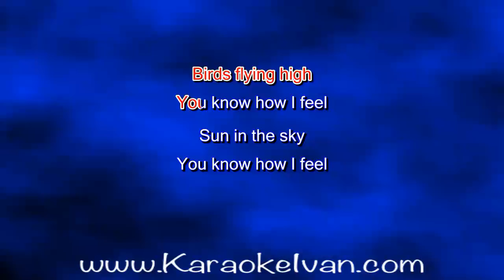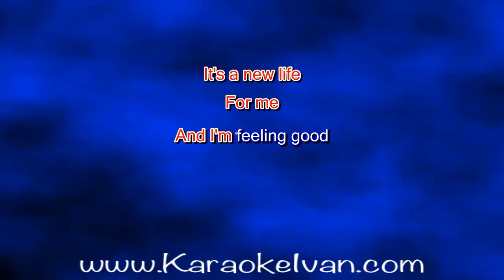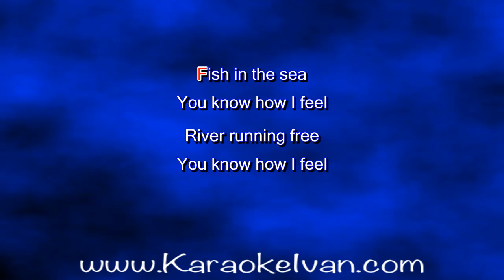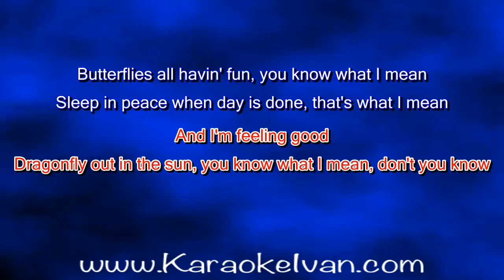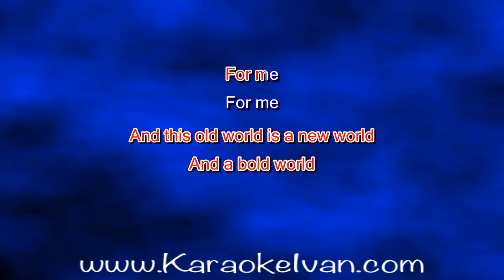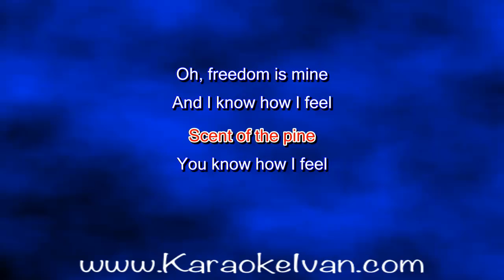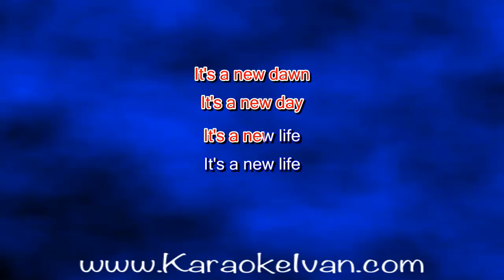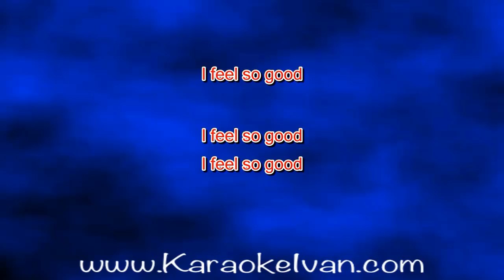Feeling Good cover KARAOKE PPM